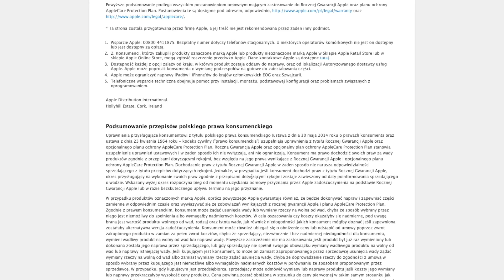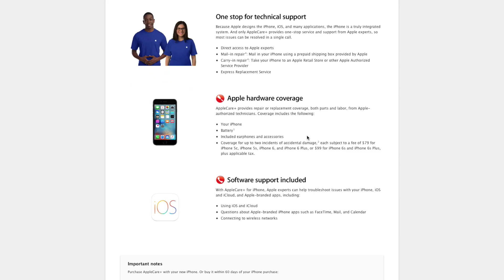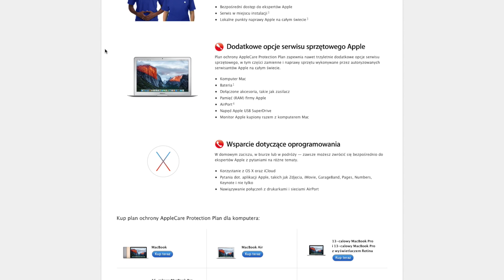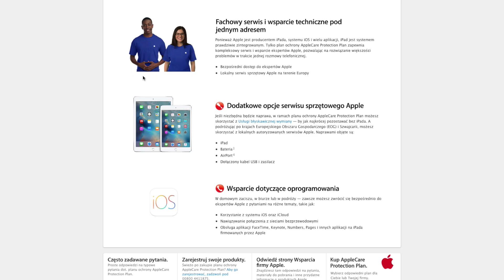AppleCare Protection Plan - czy warto?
W dzisiejszym filmie o AppleCare Protection Plan.